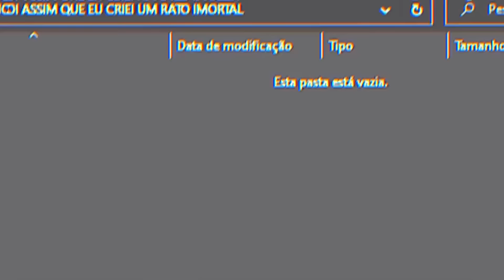Eu Sobrevivi 100 dias em uma VILA DE RATOS no Minecraft